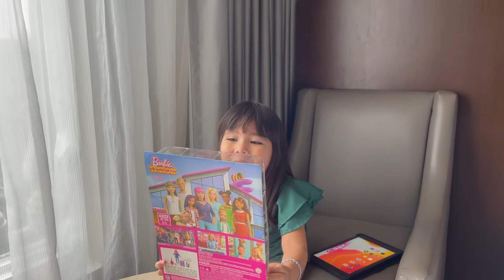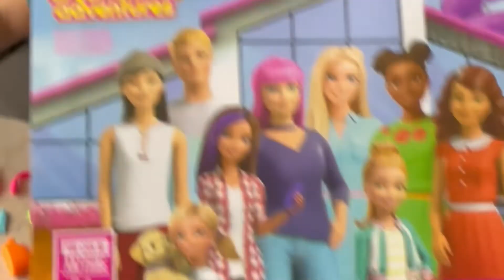Hanna Got Her Barbie Dreamhouse Travell Doll